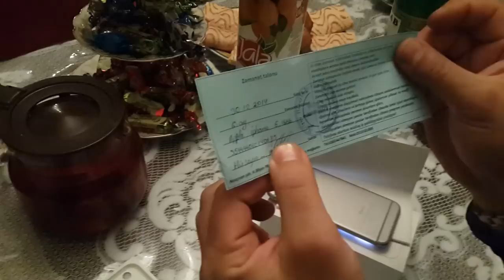Подарили iPhone 6.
Технические характеристики iPhone 6

    SoC Apple A8 @1,4 ГГц (2 ядра, 64-битная архитектура ARMv8-A)
    Сопроцессор движения Apple M8 (включает акселерометр, гироскоп и компас)
    GPU PowerVR GX6650 (предположительно)
    RAM 1 ГБ
    Флэш-память 16/64/128 ГБ
    Поддержка карт памяти microSD отсутствует
    Операционная система iOS 8.0
    Сенсорный дисплей IPS, 4,7″, 1334×750 (326 ppi), емкостной, мультитач
    Камеры 8 Мп с размером пикселя 1,5 мкм и диафрагмой ƒ/2,2 (съемка видео Full HD 30 или 60 к/с) и 1,2 Мп с диафрагмой ƒ/2,2 (съемка видео — 720р)
    Wi-Fi 802.11b/g/n/ас (2,4 и 5 ГГц)
    Связь: GSM, CDMA, 3G, EVDO, HSPA+, LTE
    Bluetooth 4.0
    Разъем 3,5 мм для наушников и микрофона, Lightning
    Литий-полимерный аккумулятор 1810 мА·ч (предположительно)
    GPS, A-GPS, Глонасс, поддержка технологии позиционирования iBeacon
    NFC
    Компас
    Габариты 138,1×67,0×6,9 мм